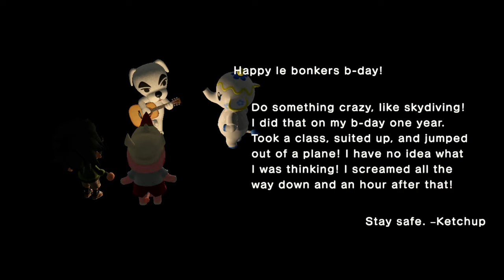Animal Crossing Birthday Wishes